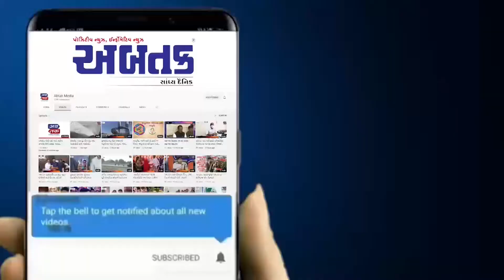વિશ્વ જળ દીવસ: લોકોને ઘર આંગણે નળ ની સુવિધા ના કારણે જૂના કુવાઓ ભૂલાયા, જુઓ વીડિયો